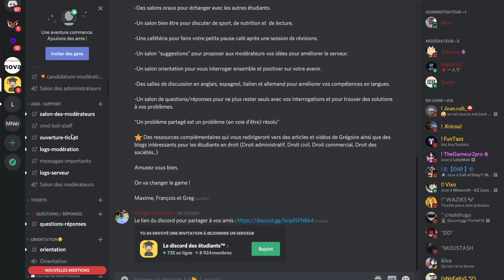Comment j'ai eu une mention en droit? 🎓(5 conseils)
Comment je suis passé des rattrapages en L2 à la mention AB en L3?⬇️

SOMMAIRE DE LA VIDÉO :

-0:00 : Introduction
-0:21 : Ne pas être original
-2:15 : La doctrine
-4:26 : Connaître les bases
-6:55 : En faire une priorité
-8:50 : Pas besoin de tout réussir

⚠️Tips : les étudiants en droit, vous avez accès gratuitement à des bases de données juridiques en ligne (Dalloz, Lexis 360) sur lesquelles vous pouvez accéder à des manuels, des fiches d'orientation, des commentaires d'arrêts et de la doctrine, tout ça 100% gratuitement avec votre identifiant d'étudiant

1- Connectez vous sur Lexis360 ou Dalloz

2- Connectez vous avec vos identifiants d'étudiants*

Sur Lexis, il faut cliquer sur "se connecter" puis "accès - universités et grandes écoles" puis sélectionner votre université, entrer votre identifiant d'étudiant (donné par votre université*) et c'est tout bon

3- Vous avez désormais accès plein de manuels et de documentation pour réussir, ça va le faire

Liens et et (sur doctrine utilisez l'offre d'essai pour avoir gratuitement accès à des commentaires d'arrêts corrigés)

Salut ! Je m'appelle Grégoire, je suis étudiant en droit depuis 5 ans. Sur cette chaîne je vais t'apprendre à sortir de la masse des étudiants, à prendre plus confiance en toi et à lancer des projets ambitieux.

🎙Mon podcast : Le podcast des étudiants® (+23.000 écoutes) disponible sur Spotify, Deezer et Apple Podcast (recherche "Grégoire Dossier et tu me trouveras). Plus de 8 heures de contenu sur les études, mon parcours, mes astuces pour être plus productif, mieux organisé et mes réponses à tes questions.

📚Ma newsletter (+4000 lecteurs), reçois chaque semaine des mails pour apprendre tes cours plus vite, prendre du recul sur tes études, être moins stressé par rapport à ton futur etc..

🎁Offre Audible, 2 livres AUDIO offerts en passant par ce lien

MATÉRIEL :

-Sony A6400
-Sigma 16mm F1.4
-Mon micro
-Ma lumière
-Disque dur